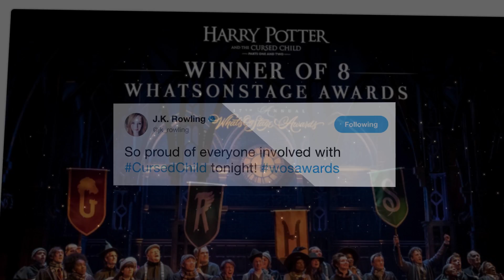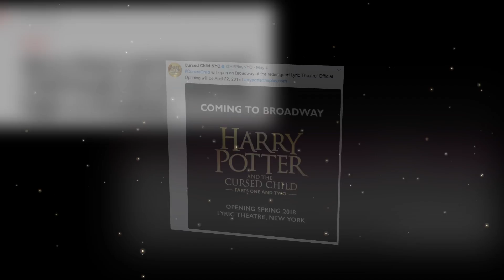Harry Potter and the Cursed Child – First Year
Cursed Child had its opening gala a year ago today and what a year it’s been since then!